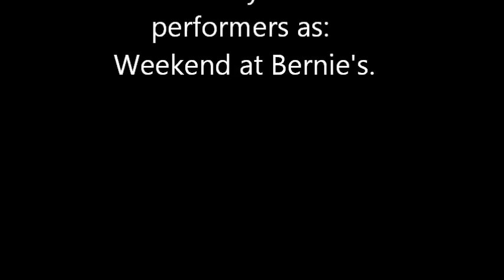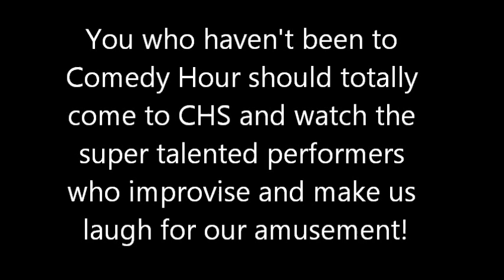VLOG#51-CHS COMEDY HOUR GAME 3: WEEKEND AT BERNIE'S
DATE: 5.31.13
Game#3 at Cupertino High School's Comedy Hour.